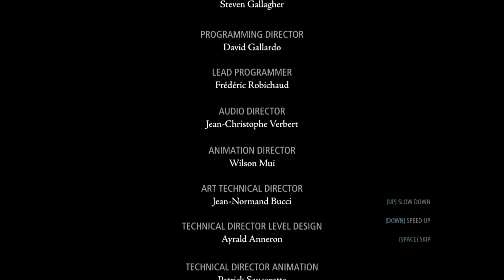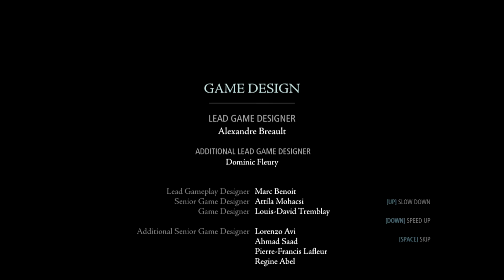EPIC ENDING + SPEEDRUN Thief lP14l /Let's Play/Walkthrough/Playthrough/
Hi!
I hope you like the video. I really appreciate it!
Let me know what would you like to watch!
SmallestPixie =)